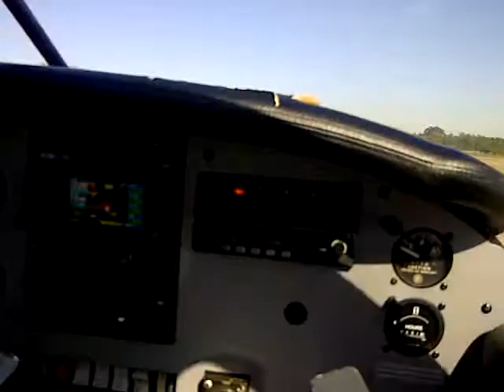Landing at Fisantekraal airfield in a Piper warrior 3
A full flap approach at Fisantekraal airfield in a Piper warrior 3, registration ZS-JLO. Camera work done by Kylie Marais.